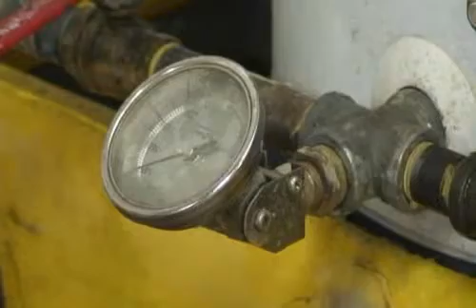Wausua Herald - Biodiesel Kit Manufacturer Feature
Wausau Herald special on biodiesel kit manufacturer USFreedomBioFuels.com